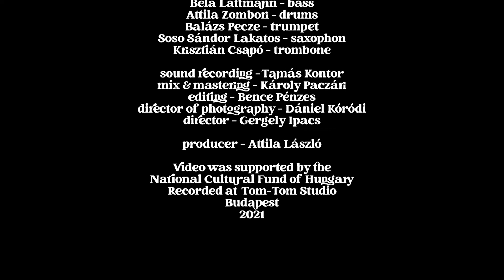GT - ATTILA LÁSZLÓ FUSION CIRCUS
GT
comp. and arr.: Attila László
ATTILA LÁSZLÓ FUSION CIRCUS

Attila László - guitar
János Nagy "Yancha" - keyboards
Béla Lattmann - bass
Zombori Attila - dob
Balázs Pecze - trumpet
Soso - saxophone
Krisztián Csapó - trombone

sound recording: Tamás Kontor
mix. & mastering: Károly Paczári
editing: Bence Pénzes
director of photography: Dániel Kóródi
director: Gergely Ipacs

producer: Attila László

Video was supported by the
National Cultural Fund of Hungary
Recorded at Tom Tom Studio
Budapest
2021